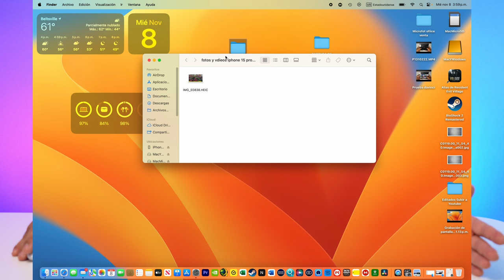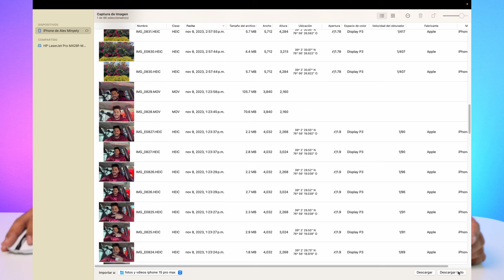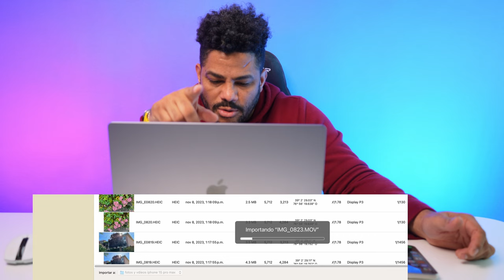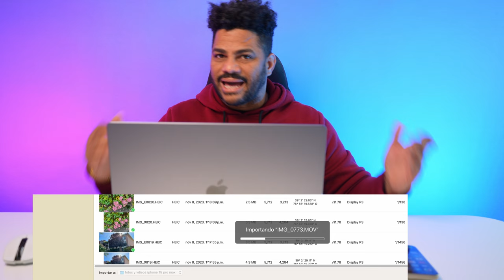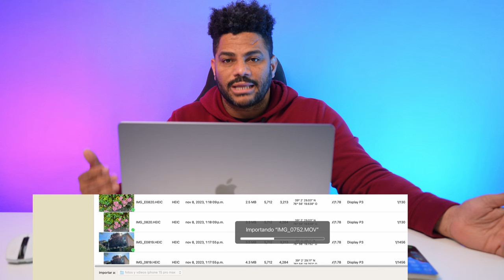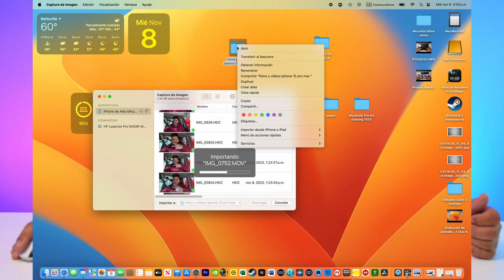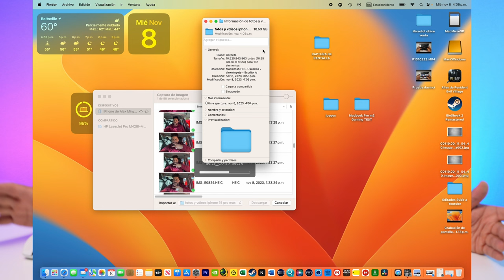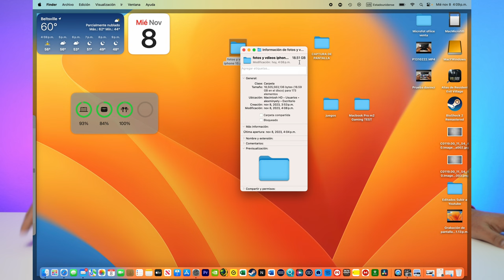IPhone 15 Pro USB-C Prueba De Velocidad Y Si es Tan Bueno Como Dicen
USB-C Iphone 15 Pro Max  Como Sacar Provecho al Maximo